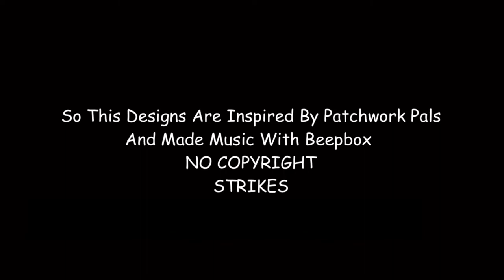IAD Credits Updated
I will Make an episode